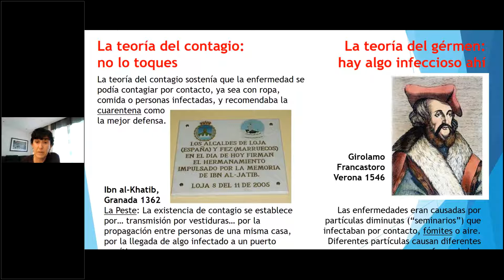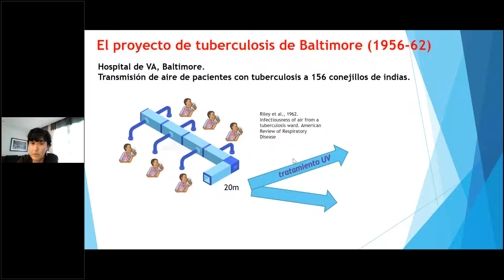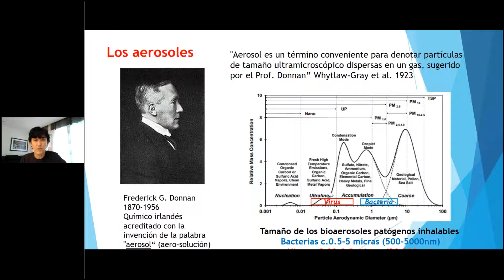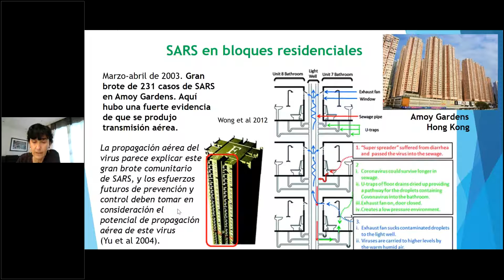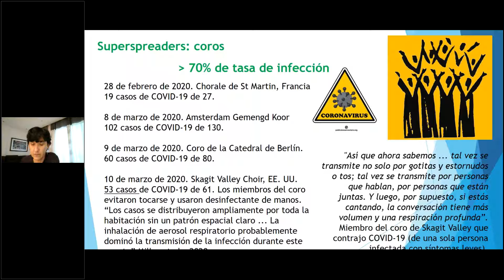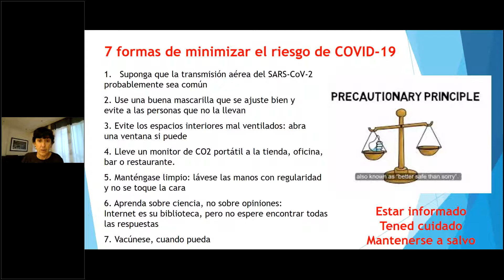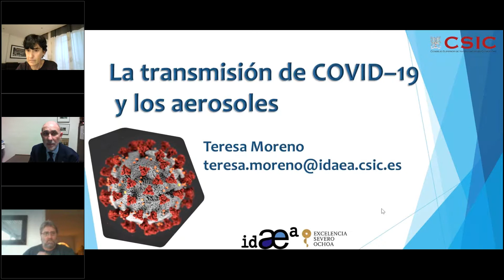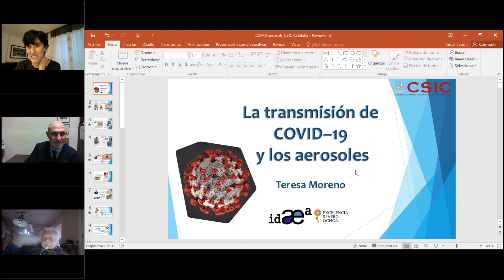La transmissió de COVID-19 i els aerosols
22 de març 2021
Dra. Teresa Moreno (IDAEA-CSIC)
Cicle: Dilluns de Ciència: Salut Global